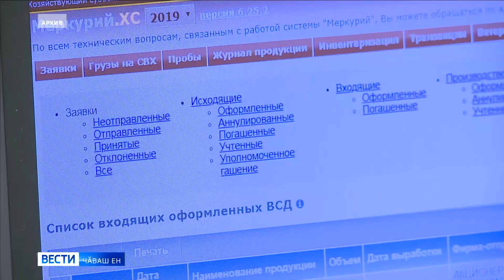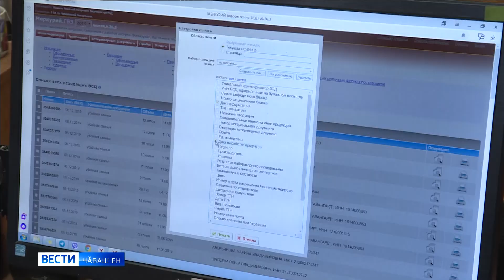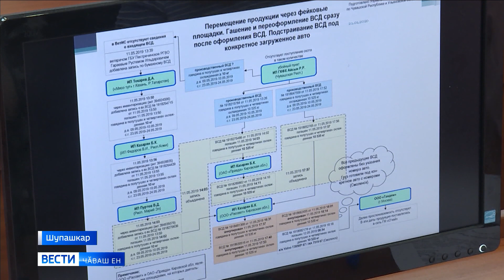Шупашкарта ветеринари докуменчӗсене электронлӑ майпа хатӗрлес ыйтусене сӳтсе яврӗҫ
Ветеринари сертификачӗсене ҫырасси Раҫҫейре электронлӑ тытӑма куҫрӗ. Выльӑх-чӗрлӗх продукцине туса илекенсен, сутакансен документсене халӗ пурин те "Меркурий" урлӑ хатӗрлемелле.